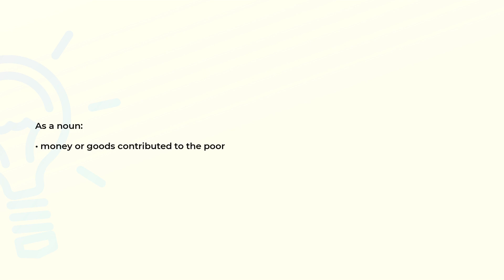What is the meaning of the word ALMS?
Definition and spelling of the word ALMS.

(00:00) Intro
(00:07) As a noun
(00:14) Spelling

As a noun (00:07):
• money or goods contributed to the poor